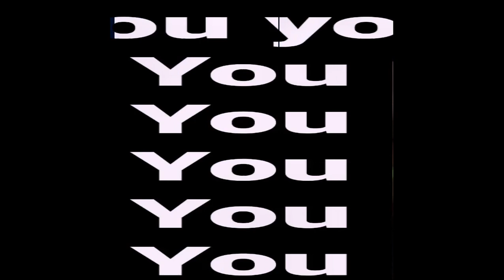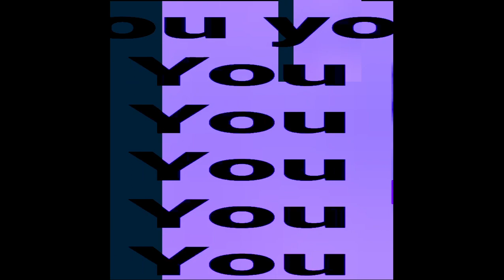[texture_paklet_32c ] da haAAACks - Rearranging Chairs demo - Division album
flippin' fried burgers
just below the poop deck angels
just saw a bird
sinking the titanic

icebergs coming
and we're blown away
icebergs taking your last green shell

and its looking like we'll lose our chance tonight
and lose our symbiates
so were rearranging chairs on the titanic
soon we will be rearranging chairs
on the titanic

somewhere
somethings happening
i care (whooOoa)

somewhere
somethings happening
i care
im rearranging chairs

when the subjects become serfs
we all lose our shit
when the captain goes down with the ship
we all just take it

sadly were a bent disease!
how many more have to burn?!

Cause youve gotta bite back
and the starboard-side's full of teeth
yeah youve gotta keep em down
or theyre gonna take it to street
four scores,  across the sea
see? see? see? see?